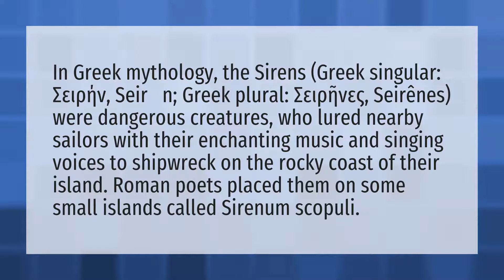What are sirens in mythology?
Cartoon Cat • What are sirens in mythology?